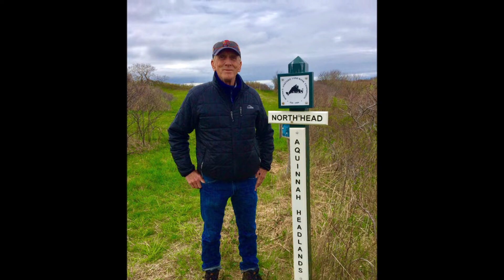EDDIE JATA - VINEYARD TIME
Photos from Martha's Vineyard